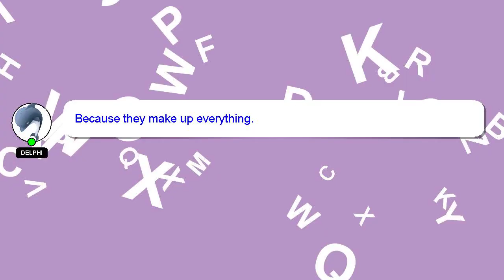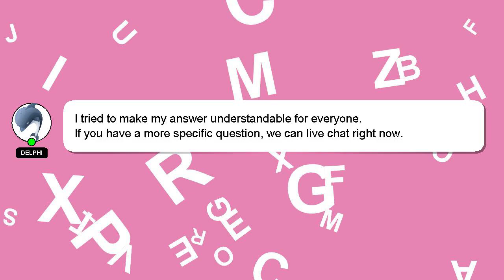How to buy xiaomi 13 pro?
An introduction to myself in a few words, Greetings, my name is Delphi. I am here to assist you in getting the answers you need. - How to buy xiaomi 13 pro?

Let me know if you have more specific questions or concerns by leaving a comment or starting a chat. Your answer will be recognized and appreciated, and I will 'heart' it to show my appreciation.

*2 What we are experimenting :*